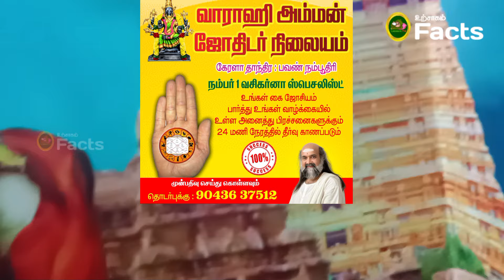அடுத்த 30 நாள் இது நடக்கும் ! மிதுனம் ராசி! கருப்பு சாமியின் அருள் வாக்கு எச்சரிக்கை ! mithunam rasi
mithunam rasi2024,